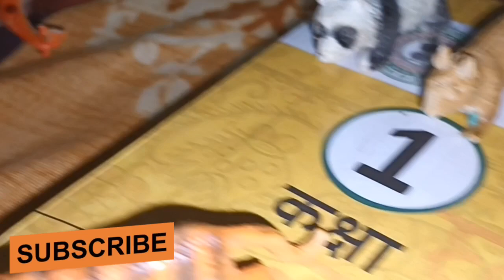Animals cartoon ll Child play ll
cow
elephant
mammoth
dinosaur
gorilla
lion
tiger
buffalo
funny monkey
animals play hide and seek
monkey pplay with wild animals
animals games
cartoon
animals
wild animals
extreme hide and seek
hide & seek
forest animals
giant animals
animals kingdom tv
Trending
Viral
Shorts
Shorts YouTube
Shorts creator
Youtube video
Love story
Sad
Motivation
New song
New video
Shorts YouTube video
Viral video
The noodles girl
Arijit new song